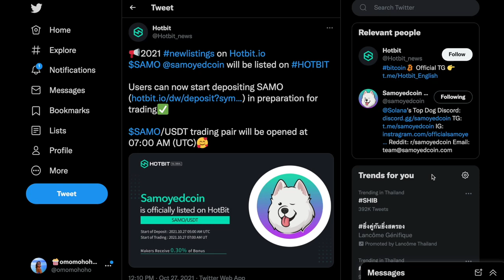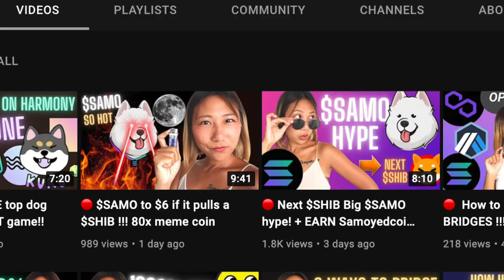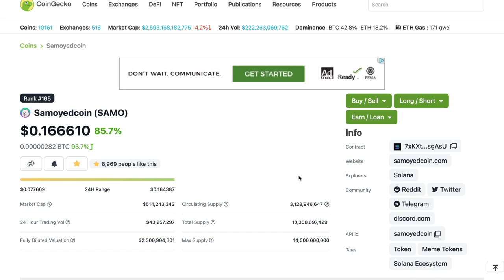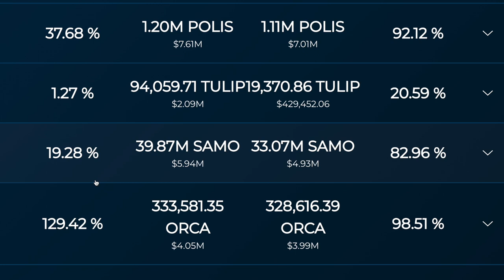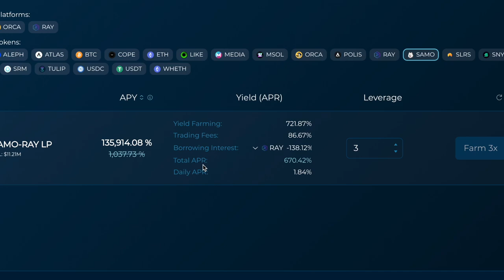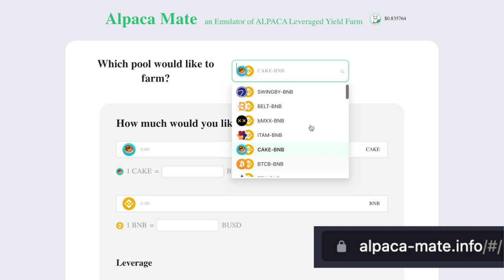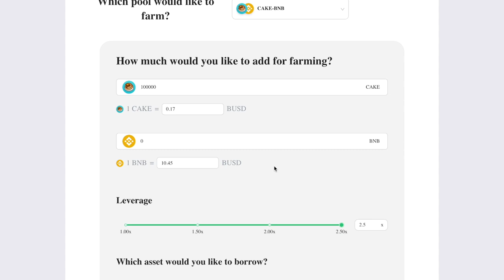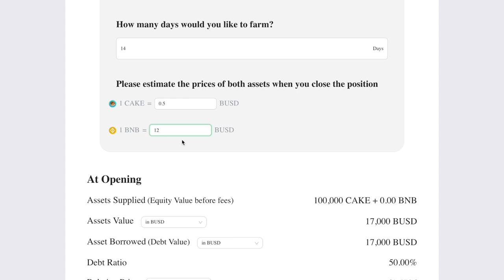🔴 EARN $SAMO !! + Leverage Yield Farm on Solana TULIP GARDEN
Yes! Currently, it's 100,000% + APY on Tulip Garden. As for how hot $SAMO is and seems like it's unstoppable for now, besides Hotbit listed it out of nowhere, Tulip Garden (formerly Solfarm.io) just added a $SAMO-$RAY pool to its Leverage Yield Farming section as well as the lending so now you can earn 100,000% + APY yield farming or roughly 20% APY by lending $SAMO.

Make sure you understand the risk of Leverage Yield Farming and understand it well before jumping in. I have discovered a really useful tool that you can adapt to manage the risk and the positions. and how to kinda adapt it for $SAMO farming exactly, I have explained it in the video.

Other than these 2 ways of earning more $SAMO I have also pointed out that $SHIB has flipped $DOGE in term of market cap and how hot $SAMO is. Seems like it's following the doggy trend!

❤️ Support Mo
• A new way to search Privately (25 PRE bunus token with this link)
Buy Mo a cup of coffee (Metamask wallet) : 0xFC0CeC58aEE72b8655a231Ab33548A127378faF7